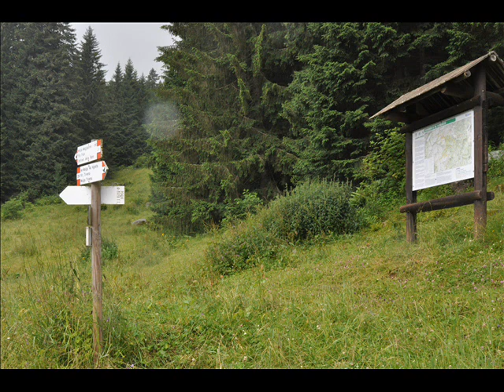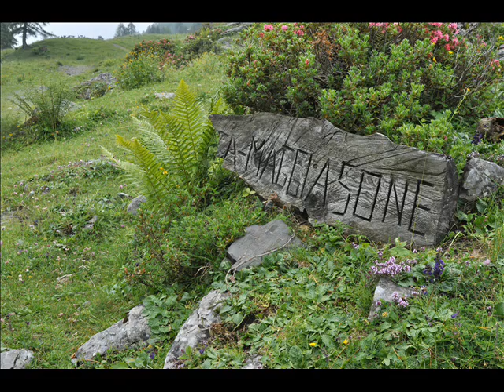2018 07 12 Val Breguzzo